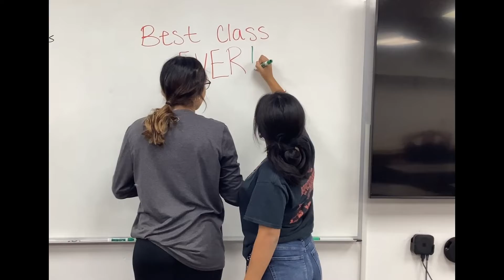Trojan News November 2nd